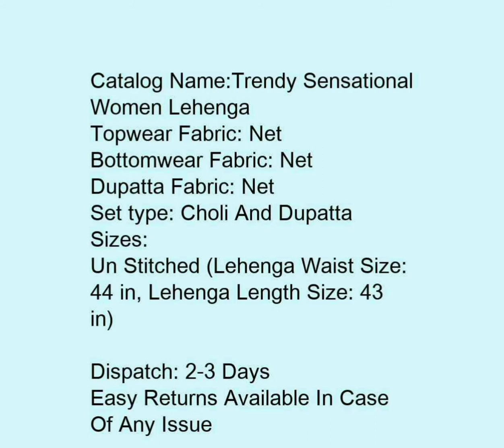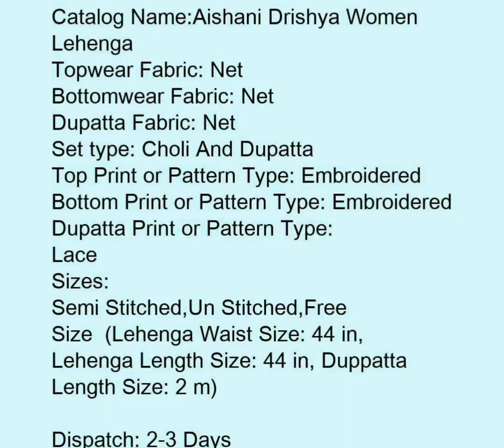# women lehenga topwear fabric taffeta silk satin bottom wear fabric dupatta fabric net all sizes